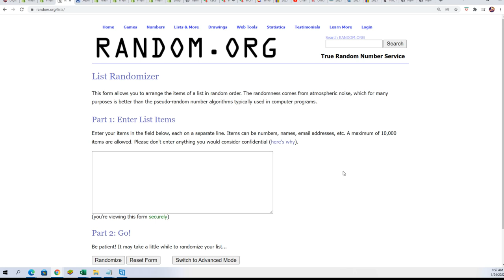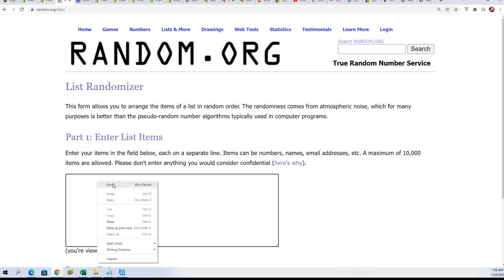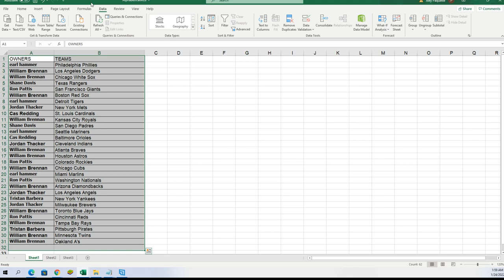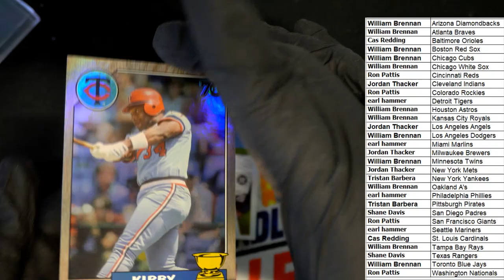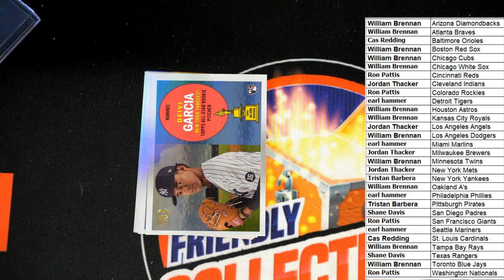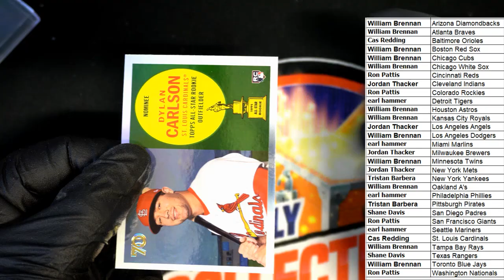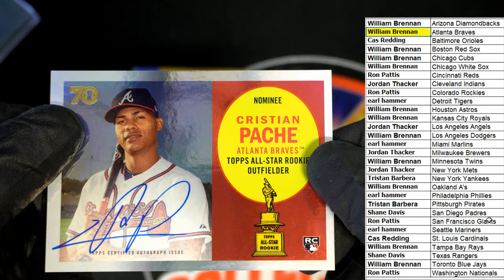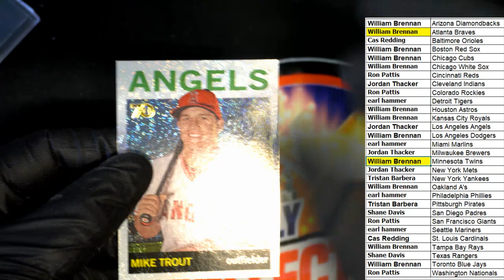2021 Topps All Star Rookie Cup Baseball ID 21TOPPSALLSTAR125